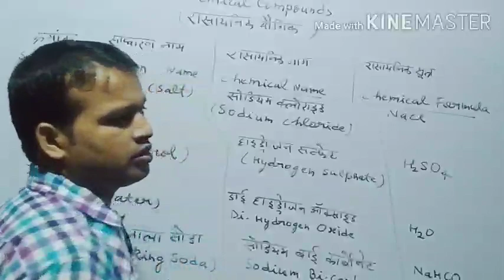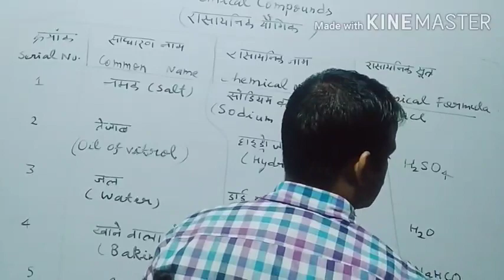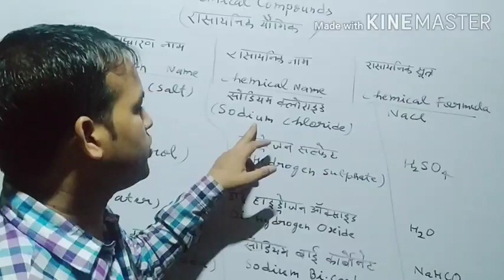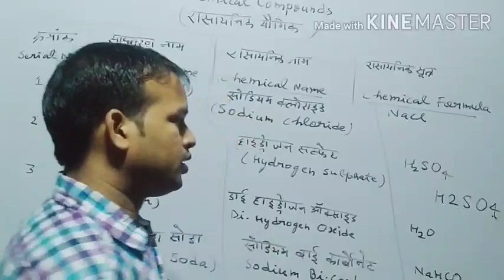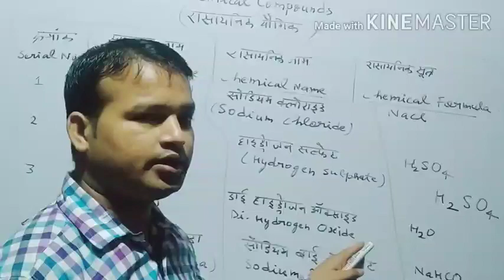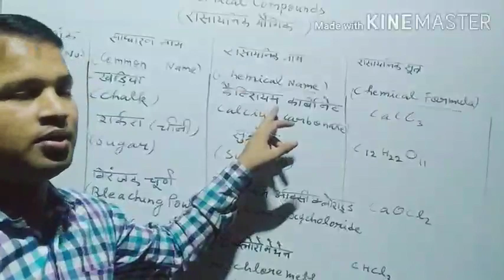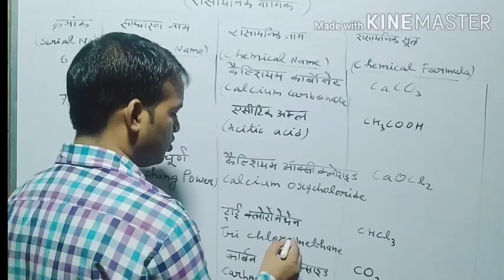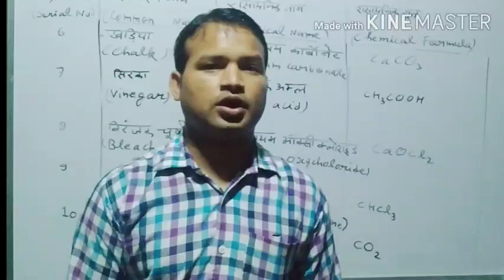Part 1 ( 10 यौगिकों के साधारण नाम,रासायनिक नाम व रासायनिक सूत्र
बेस्ट टीचिंग मेथड